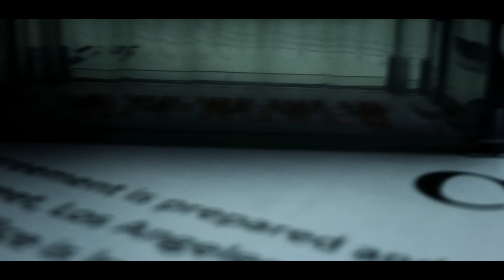No Rules No Religion - Big Money [Official Video]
The Official Video for No Rules No Religion - Big Money

for all the Best and Latest Official Music Videos, Behind the Scenes and Live Performances.

VIDEO CREDITS:
Production Company: Phase Recording & Media
Directors: Face, Donald "Duck" Edwards
Extras: Lite Skin Lou, Selina, Bump City, Shaundray, Brett Arnold

Produced By: Secret Stash
Written By: D. Edwards, S. Balatayo
Recorded By: Donald "Duck" Edwards
Mixed by: Shareef Emanuel for ReefintheWater
Mastered by: Retro at Retromania1
Executive Producer: Donald “Duck” Edwards